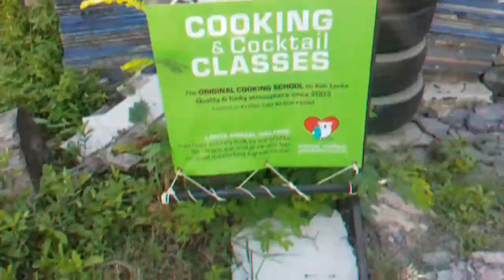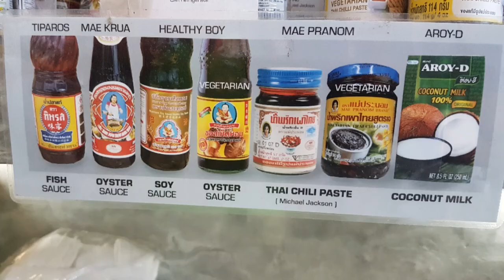Fabian Muller: Koh Lanta - compilation travel vlog #2